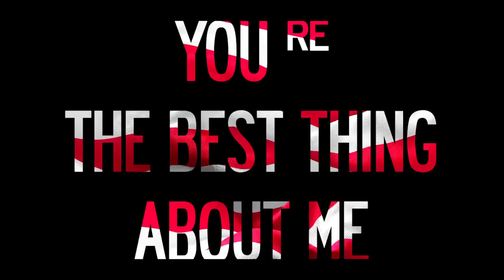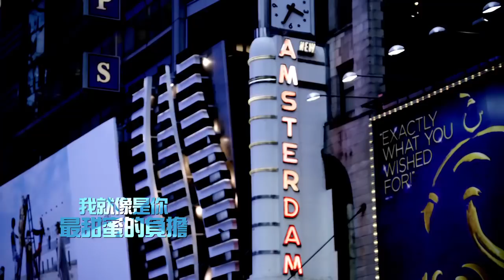U2合唱團 U2 - 生命中最美好的事 You’re The Best Thing About Me（中文上字MV）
↓↓ 最新專輯【淬鍊之歌】實體/數位購買

→ Instagram請搜尋：umusicpop

★ 全球衝破1億7000萬銷售天量、22座葛萊美加持，地表最偉大搖滾天團
★ 延續冠軍專輯【赤子之心 Songs Of Innocence】全新續篇
★ 收錄告示牌搖滾榜TOP5主打”You 're The Best Thing About Me”等13首力作

坐擁22座葛萊美獎、7座全英音樂獎以及2座金球獎，全球1億7000萬張銷售、7張告示牌冠軍專輯，受封搖滾名人堂成員及滾石雜誌冊封「史上最偉大音樂人」等無數榮耀頭銜，U2不僅僅締造了前所未有的豐功偉業，更在樂史上留下了不可抹滅的地位；僅管如此他們卻從未停下腳步，依舊不斷開創出全新音樂版圖，讓世人一次又一次接受U2的音樂洗禮。2017年，U2延續前作【Songs Of Innocence】的音樂概念，再次蘊釀出生涯最具突破性、最大膽創新的革命新作【Songs Of Experience】！

2014年9月9日，U2首度與Apple合作將第13張專輯【Songs Of Innocence】發送給全世界超過5億用戶，替數位音樂時代寫下全新里程碑，締造了「史上最多人在專輯發行首日就能同步擁有一張專輯」的空前紀錄；睽違了3年，U2延續前作的概念和名稱，發行闊別已久的第14張專輯【Songs of Experience】，兩張專輯的靈感同樣來自於18世紀英國最偉大的詩人之一William Blake的畫詩集，代表了從純真和批判之中，挑戰了後工業社會的弊病。而U2選擇挪用這樣的偉大意境，加上他們獨到創作概念，透過旋律和節奏重新建構，針對21世紀的科技造成社會疏離，透過音樂提出抨擊與建言，也同時為他們在樂壇塑造出全新高度。主唱Bono表示「這個世界已完全變了，我們需要停下來好好思考，並且審視這波變化。同時，伴隨著許多政治選舉，歐美洲都面臨了前所未有的挑戰，而我也看到很多人遭逢苦難，我想要把這些都寫進歌裡，與大家談談這些事。」也就是因為懷抱如此宏大的願景，以及他們對於抵抗不公不義的堅持，U2在Bono帶領之下，再次交出了萬眾期盼的全新專輯【Songs of Experience】。

【Songs of Experience】有請葛萊美獎認證的共和世代Onerepublic主唱Ryan Tedder(愛黛兒、碧昂絲)、金曲製造機Jacknife Lee(泰勒絲)等人聯手操刀，替U2灌注最頂尖的節奏脈動；首波主打"You're the Best Thing About Me"，不僅空降告示牌熱門搖滾單曲榜No.5，融合了搖滾與主流韻味的歌曲氛圍，透過深邃歌詞的搭配，呈現出U2對於人性、家庭與親情的刻畫，展現了獨步全球的搖滾意境；"Get Out of Your Own Way"則是以鼓勵和批判並行的模式，帶給聆聽者極大的啟發，並在歌詞中透露「人必須勇於挑戰自我」的概念。沈重的世代需要偉大的音樂來歌頌，而【Songs of Experience】肯定就是這個全新世代的經典傑作。